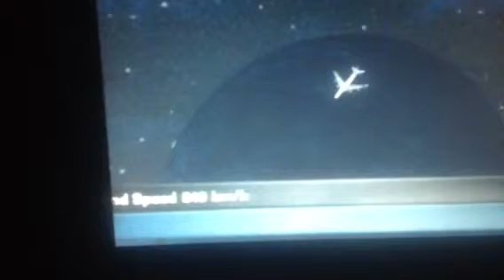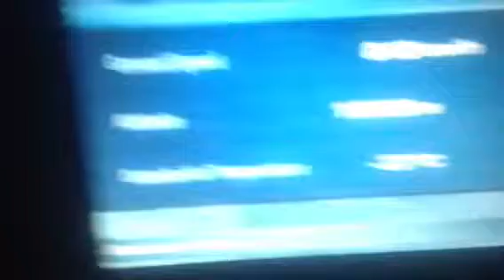Day 355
Time warp